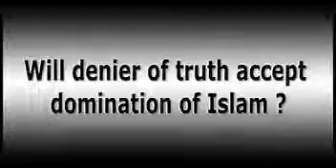From Muslim to Pagan Dr Israr Ahmed English Lecture Short Clip